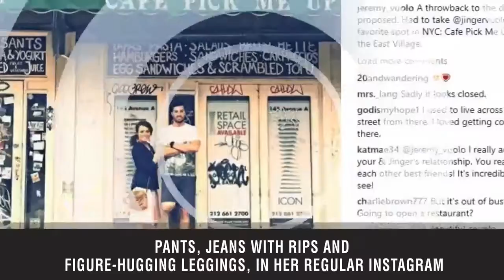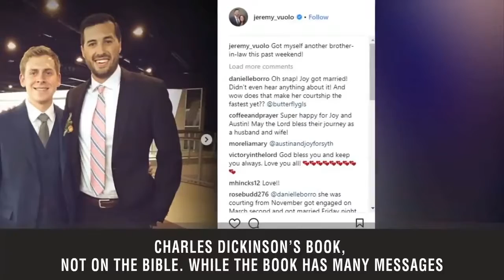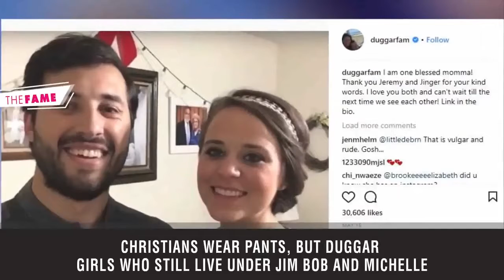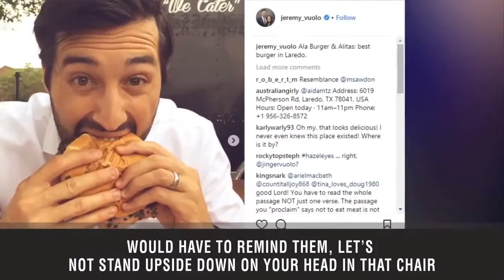Jinger Duggar, Jeremy Vuolo Celebrate Christmas In Secular Way, Husband Also Lets Wife Wear Pants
Jinger Duggar, who started wearing pants, starts celebrating Christmas in a secular way with her husband, Jeremy Vuolo.  Jinger Duggar has taken the road untaken for many of the Duggar kids ever since her wedding. Unlike all her other married sisters, she decided to move out of Arkansas and join her husband in Laredo, Texas. Not only that, but she also started wearing pants — jeans with rips and figure-hugging leggings — in her regular Instagram updates.